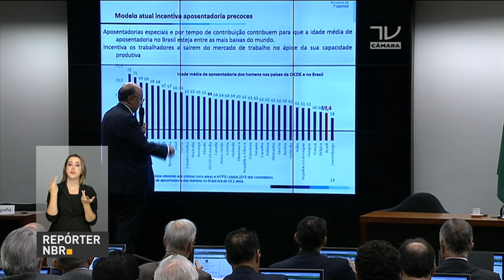Mais de 2 milhões de trabalhadores ainda não sacaram o abono salarial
REPÓRTER NBR 19H - 30.03.17: Todos os lotes do abono salarial ano-base 2015 já foram liberados, mas ainda tem trabalhador que não sacou o dinheiro. Ministro da Fazenda, Henrique Meirelles, defendeu  na Câmara dos Deputados a necessidade da Reforma da Previdência para o equilíbrio das Contas Públicas. Governo Federal envia novo lote de vacina contra a febre amarela para o Estado do Rio de Janeiro.